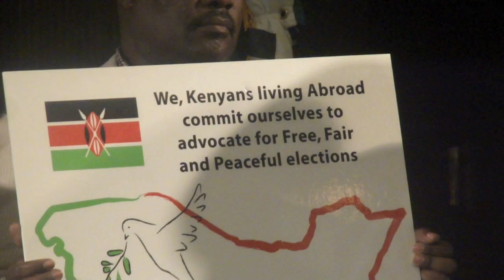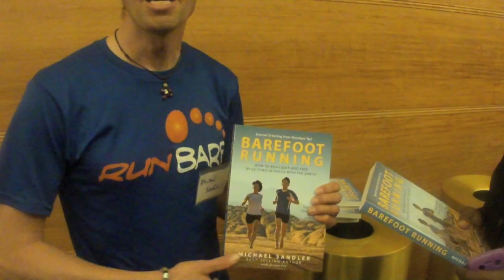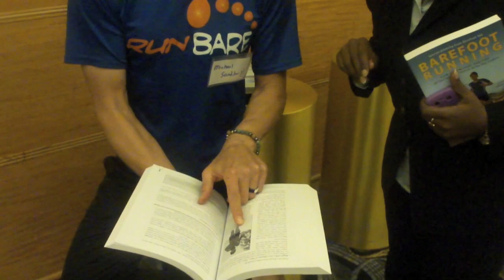Boston Marathon Winners :Dinner with the Champions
Boston Marathon